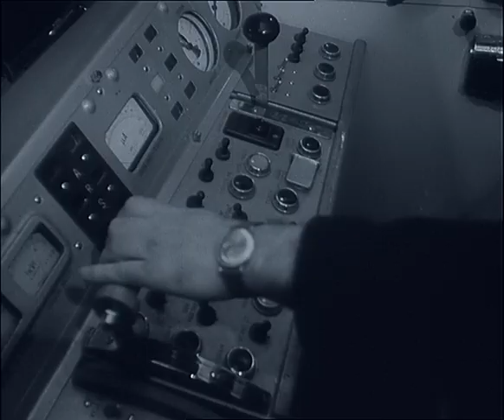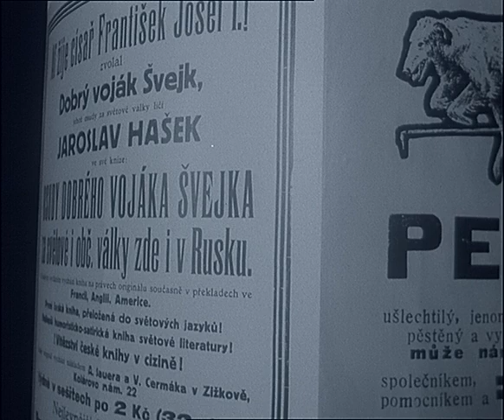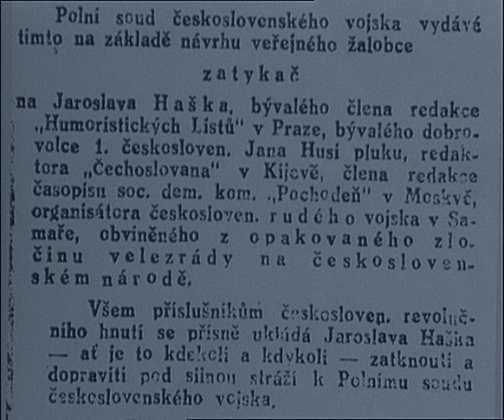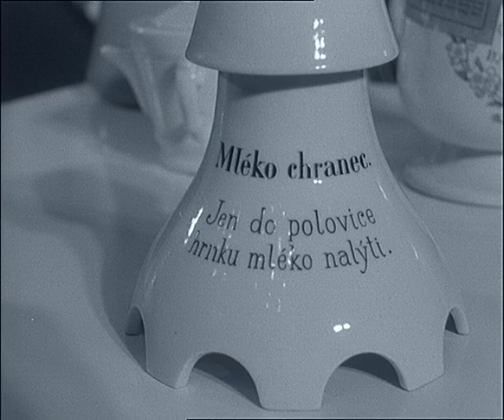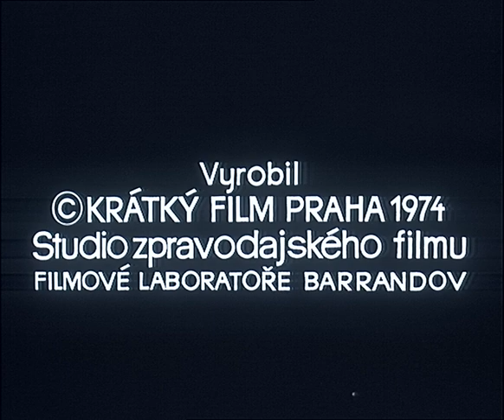Československý filmový týdeník 2/1974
- Jolka v Praze. - Zkušební jízdy na trase metra C. - 75 let čs. kinematografie. - Výstava Jaroslav Hašek. - Eva Adamovi, Adam Evě. - Lyžaři na suchu. - Silnice pod sněhem. - Lyžování s drakem.